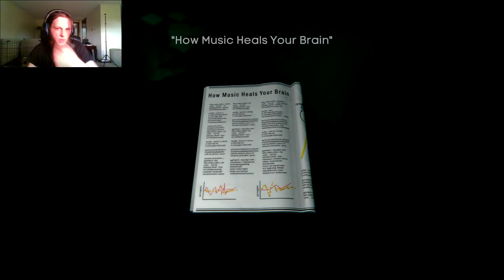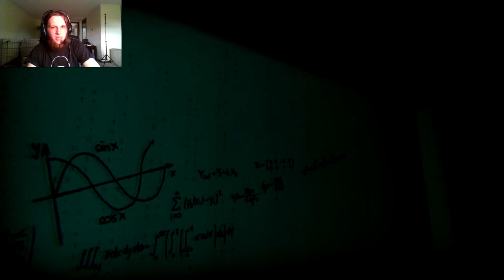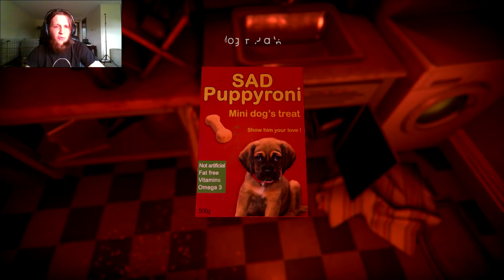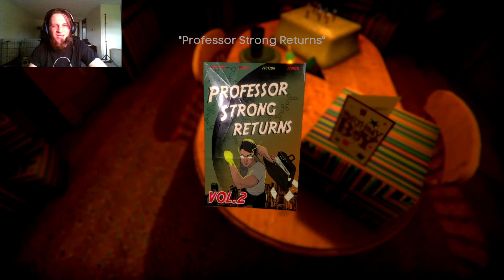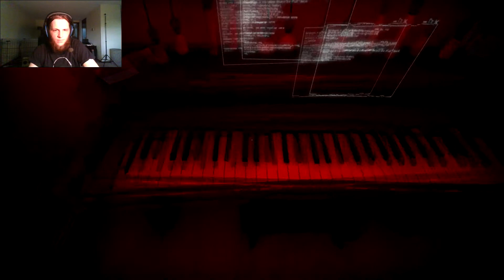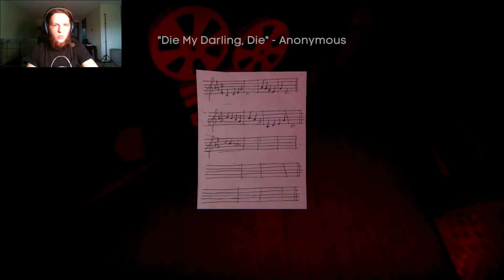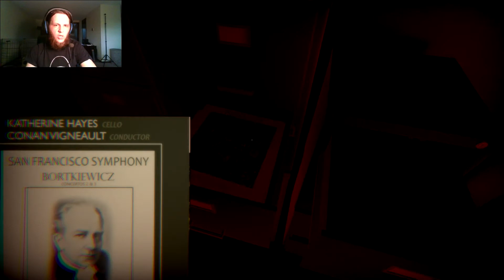"Transmission Heartbreak" #2 Transference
Bruce digs up some more secrets that are within memories within the simulation.

To Be Continued Theme- "Tired Bones" By Mad Caddies